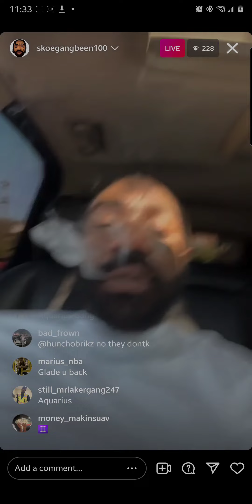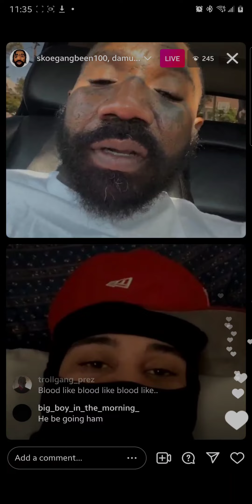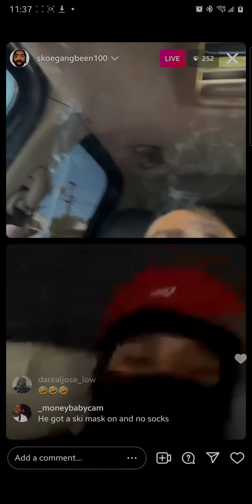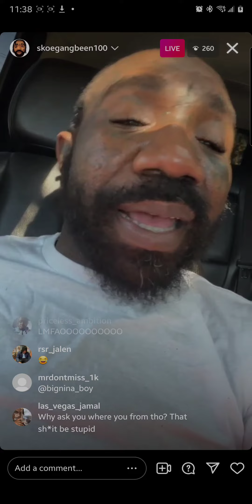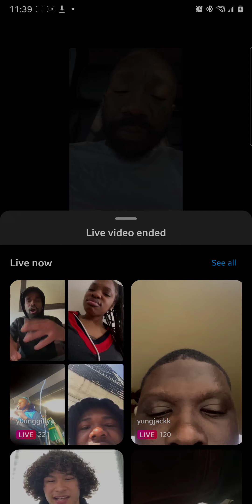Boskoe100 Car Live 3/22/22 Waiting for Nina Boy to join live.